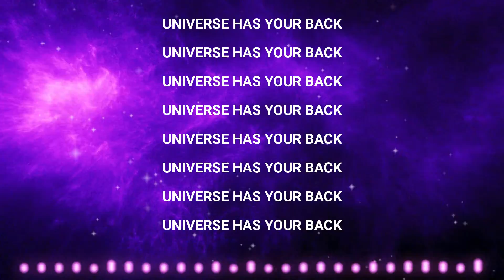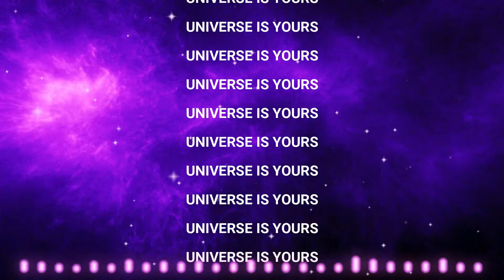GOD MESSAGE TODAY 💌 25 April 2022 UNIVERSE WANT TO GIVE YOU THIS MESSAGE 🔴🔥💗😍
This is video will give you today's universe message. This is urgent message from god. This is todays divine message. This is one of the secret urgent message from god. This message is god blessings. This is divine connection message from god.
universe message of today,
urgent message from god for you today,
divine message of today,
god blessings message,
the secret urgent message from god,
divine message,
divine connection,
god message for me today,
divine connection message,
universe message,
god's message for me right now,
spiritual mindfulness,

Written & Narrated by with Love,
Supriya Gade